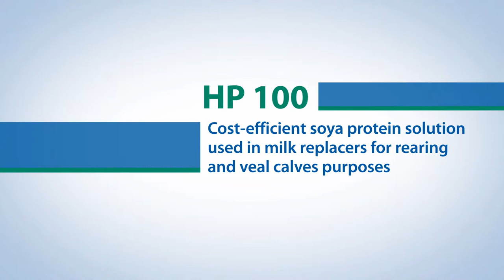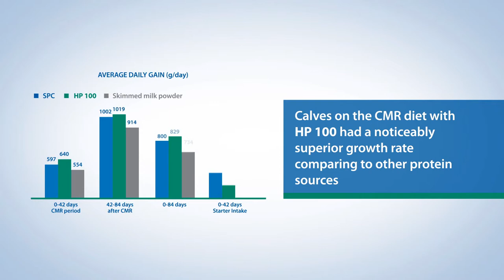HP 100 - The Protein Solution for CMR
In this short movie you can see a proof of how easily our product HP 100 is dispersed.

Our process improves the wettability and dispersibility of the protein. This means that, instead of forming a more solid sedimentation, the protein is only subject to a light flocculation.

In the practical application this results in a homogeneous solution and availability of all nutrients for all calves.